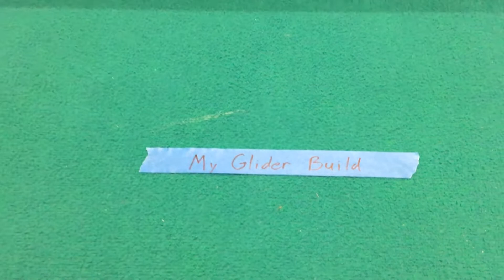Kinetic Ninja Warrior Astro-Glide Build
I saw what looked to be a fun obstacle at Action Athletics recent National Ninja League Competition